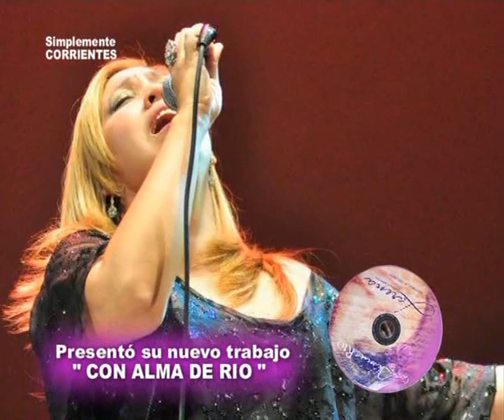Apertura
Damos inicio al programa Nº 889 de Simplemente CORRIENTES y lo hacemos con el Lanzamiento del trabajo de Lorena Larrea Catterino . . . .